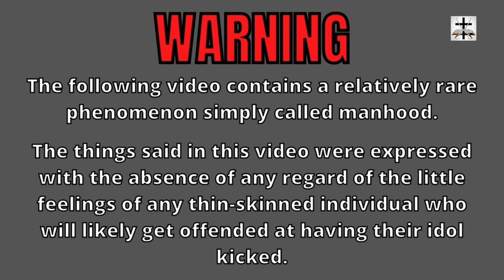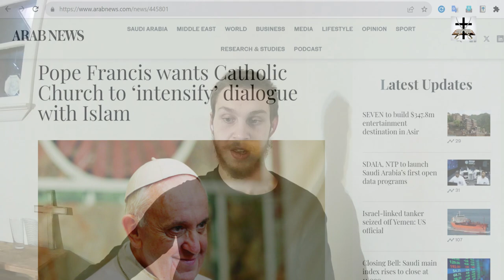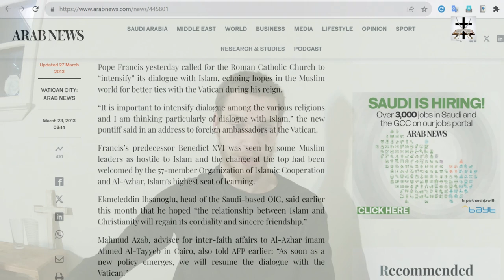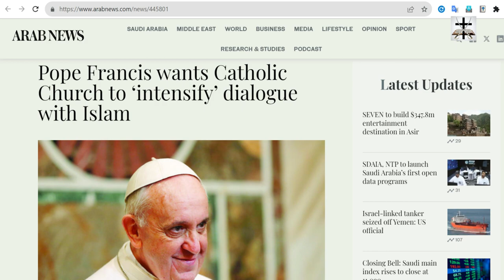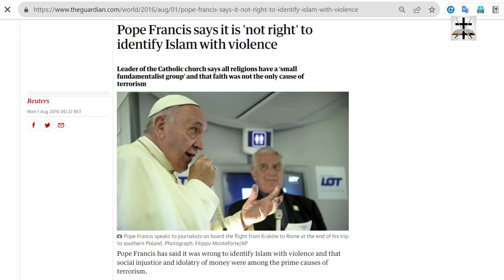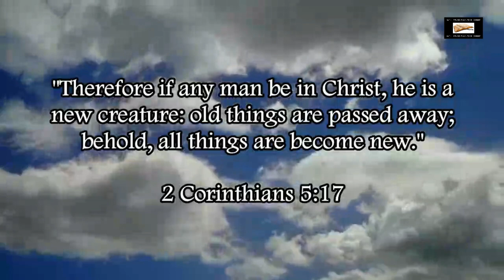Pope Francis Wants Catholic Cult To Intensify Dialogue With Islam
Satanic Antichrist-spirited Catholic Pope Francis unknowingly demonstrates the truth of Rome being the mom of Islam via his excessive push for dialogue with Islam (consistent with the Pope's love affair with Islam).